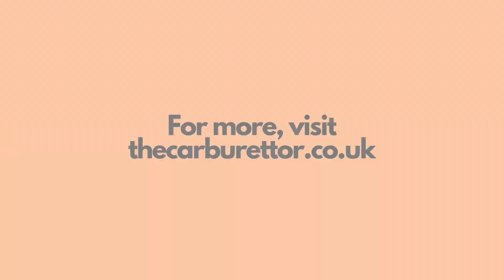Peugeot 205 GTi 1.6 Review - Back to Basics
John from The Carburettor talks a little more about their Peugeot 205 GTi 1.6 and gets a bit nostalgic.

Music obtained from YouTube Library: Orbit - Corbyn Kites